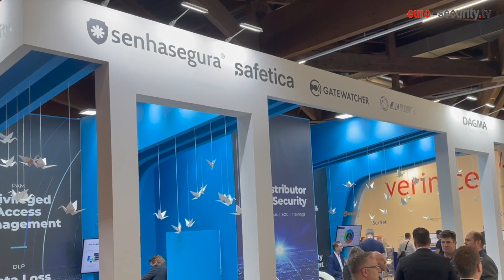Statement it-sa 2022: Mikolaj Sikorski, chief business developer bei DAGMA (Englische Sprache)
Privileged Access Management: Control and protect privileged access.
Senhasegura's PAM tools help organisations ensure secure privileged access to critical assets and meet compliance requirements by managing and monitoring privileged accounts and access. Senhasegura provides capabilities that enable security and risk managers to discover privileged accounts on systems, devices and applications for subsequent management, and to automatically rotate, manage and secure passwords and other credentials for administrative, service and application accounts. It also controls access to privileged accounts, including shared and emergency accounts. The feature set is rounded off with options to isolate, monitor, record and audit sessions, commands and actions with privileged access.

We at DAGMA IT Security are a European distributor for IT security solutions. In addition to the distribution of established solution providers and our own IT services, a special focus of the company is the support of providers of innovative IT solutions without own representation in the region. One of these companies is Senhasegura.

Privileged Access Management: Steuerung und Schutz von privilegierten Zugriffen
Die PAM-Tools von Senhasegura unterstützen Unternehmen dabei, einen sicheren privilegierten Zugang zu kritischen Assets zu gewährleisten und Compliance-Anforderungen zu erfüllen, indem sie privilegierte Accounts und Zugriffe verwalten und überwachen. Senhasegura bietet Funktionen, die es Sicherheits- und Risikoverantwortlichen ermöglichen, privilegierte Konten auf Systemen, Geräten und Anwendungen für die anschließende Verwaltung zu erkennen und Passwörter und andere Anmeldeinformationen für administrative, Service- und Anwendungskonten automatisch zu rotieren, zu verwalten und zu sichern. Außerdem wird der Zugriff auf privilegierte Konten, einschließlich gemeinsam genutzter Konten und Konten für den Notfall, kontrolliert. Abgerundet wird der Funktionsumfang mit Optionen zur Isolierung, Überwachung, Aufzeichnung und Prüfung von Sitzungen, Befehlen und Aktionen mit privilegiertem Zugriff.

Wir von DAGMA IT Security sind ein europäischer Distributor für IT Security Lösungen. Neben der Distribution von etablierten Lösungsanbietern und unseren eigenen IT Services, liegt ein besonderer Fokus des Unternehmens auf der Unterstützung von Anbieter innovativer IT Lösungen ohne eigene Repräsentanz in der Region. Eines dieser Unternehmen ist Senhasegura.